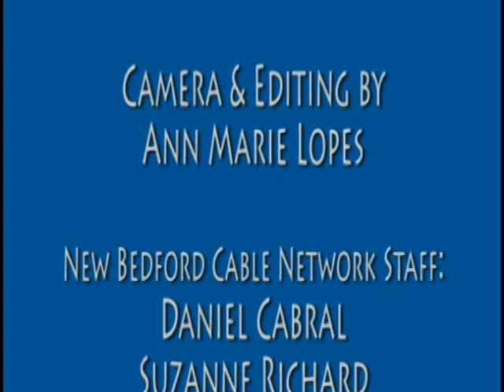Greek Flagraising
New Bedford Mayor Jon Mitchell participates in annual Greek flag raising in front of City Hall in March of 2012.